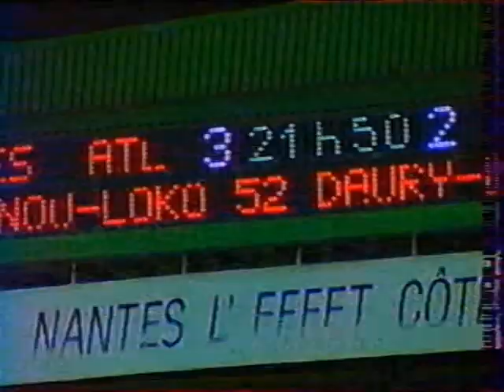FC Nantes - Le Havre AC 3-2 - 1994-1995